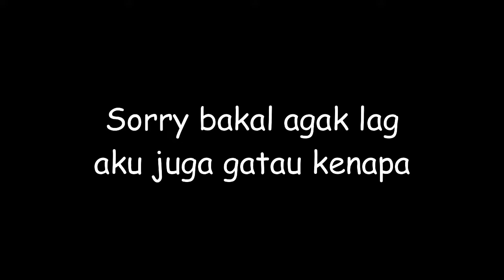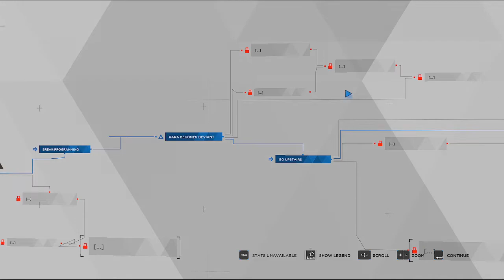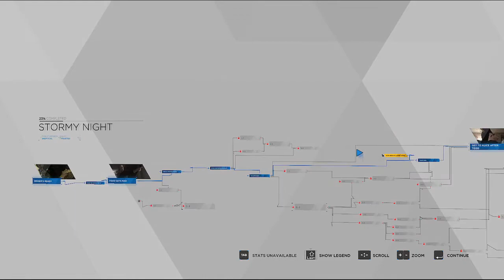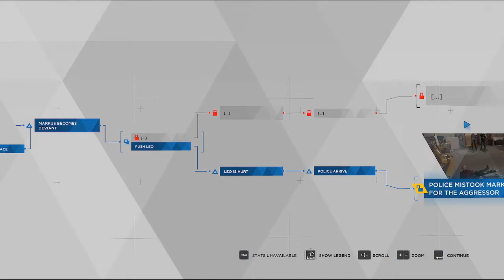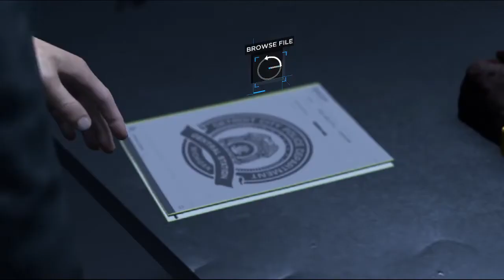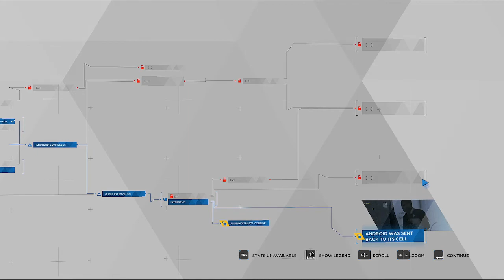Detroit Become Human Indonesia || 2 For 2 #4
Well, selamat nonton aku bikin banyak pilihan yg kemungkinan besar buruk, wks
I'm just a human that like to playing game even though i'm not good at it
Thanks =)